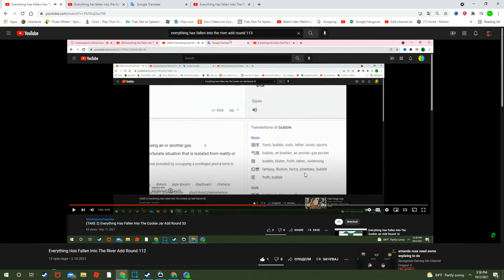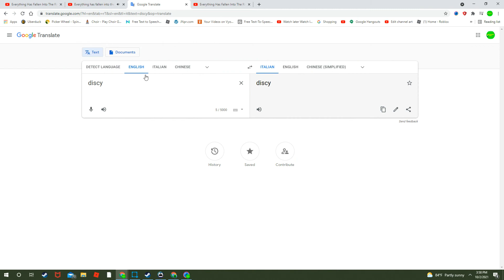Everything Has Fallen Into The River Add Round 113